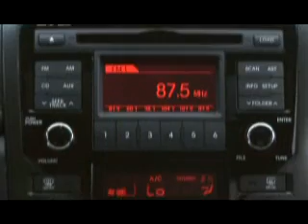THE KIA FORTE KOUP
The 2010 Kia Forte compact sedan has been recognized by the Insurance Institute for Highway Safety (IIHS) with a 2010 "Top Safety Pick" award in the Small Car category. The new Forte, which replaced Kia's popular Spectra model, received the organization's top honor by earning "Good" ratings  the highest achievable  in frontal, side, rear and rollover impact crash safety tests. The Sedona minivan was chosen as a "Top Safety Pick" shortly after its launch in 2006.